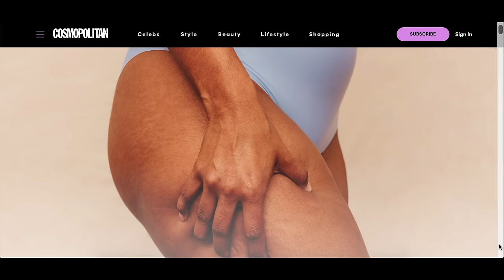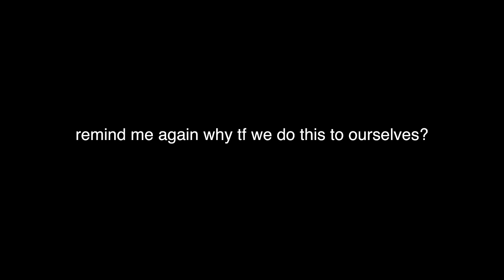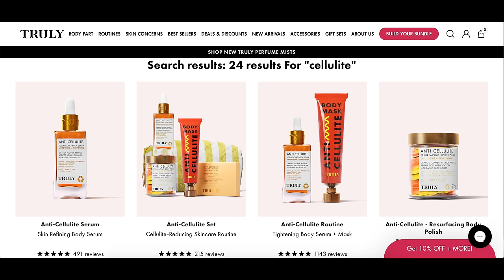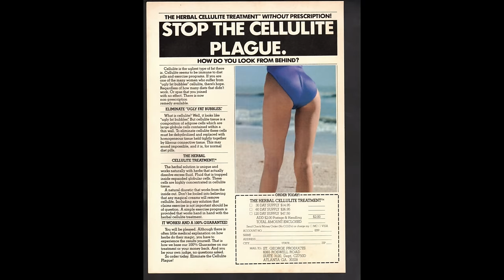oh no, cellulite is trending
uh oh, cellulite is trending. this is not good news for the beauty industry and those who profit off women's insecurities! as far as beauty standards go, cellulite is fairly new. after all, prior to the 1960s, women's clothes was designed to cover us up - heck, even showing your ANKLES was considered raunchy in the 1800s! So even if we had cellulite, no one knew about it. it wasn't until the 1960s when women's clothes started becoming more revealing that suddenly cellulite was given a name, and the marketing and beauty industries realised that money could be made. create a problem (in this case, cellulite) create the solution (anti cellulite products). but cellulite is NOT a flaw. our bodies are intelligent creations, and our cellulite is there for a reason. it's not something to get rid of! as much as social media USED to make it look like the rich and famous had nothing but silky smooth texture free skin, cellulite is now trending. no more are we going to great efforts to hide it, under long skirts and longer shorts, or airbrushing it out, now we're trying to show it off. kendall jenner, kylie jenner, bella hadid, gigi hadid, iskra lawrence, ashley graham - women of all different shapes and sizes have it, let's cellebrate our beautiful bodies intelligent design!